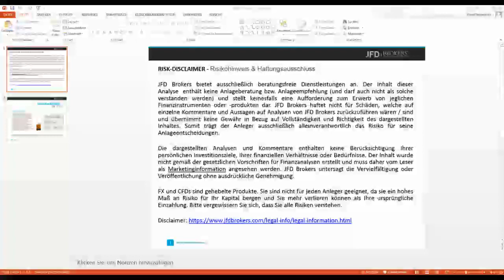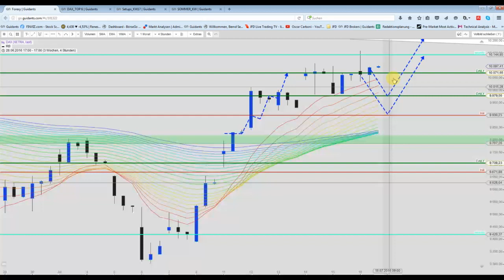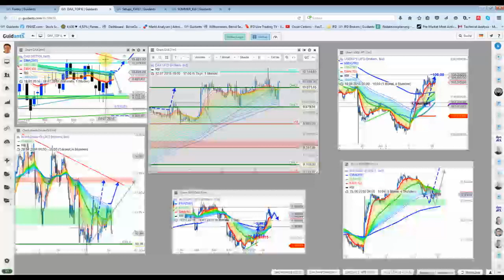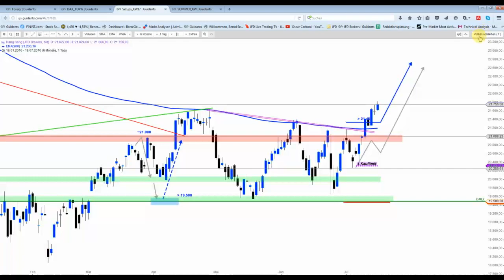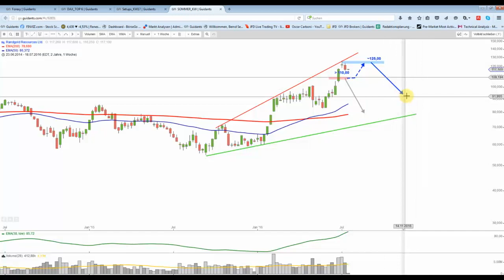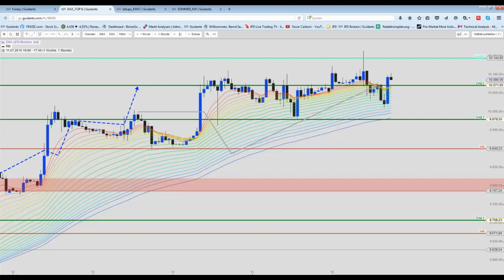18 Juli : DAX&CO Spekukulativer Short möglich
Der DAX drehte wieder bei 10.010 Punkten nach oben und erreicht bei 10.100 Punkten ein Widerstandsband. Auf diesem Kursniveau wäre ein sehr spekulativer Leeverkauf mit Stopp auf Tageshoch ggf. sogar enger möglich.